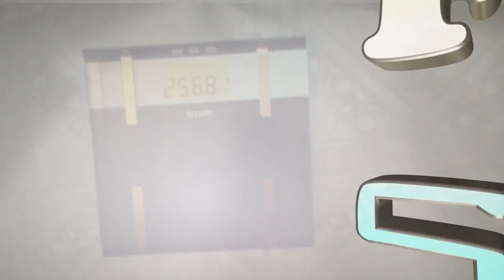Back At It For 2012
Coming back to get my myself back on track and re-motivated!